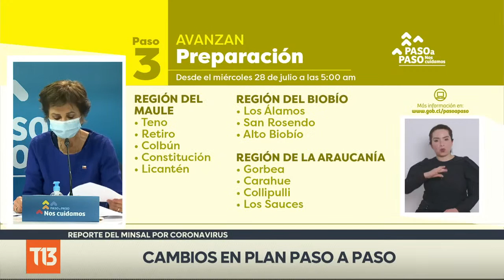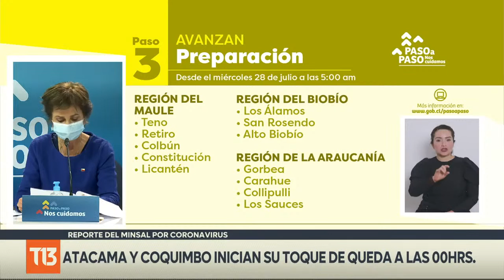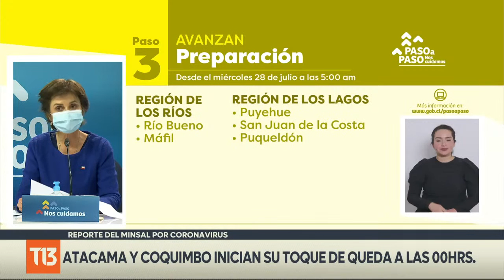Cambios en Plan Paso a Paso y Toque de Queda: 26 de julo